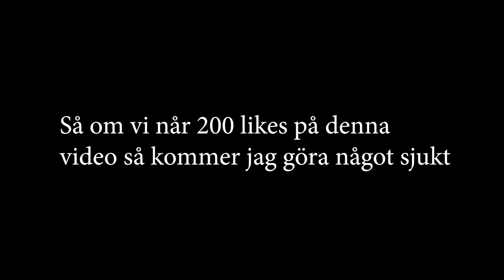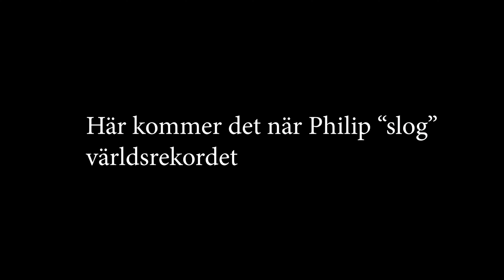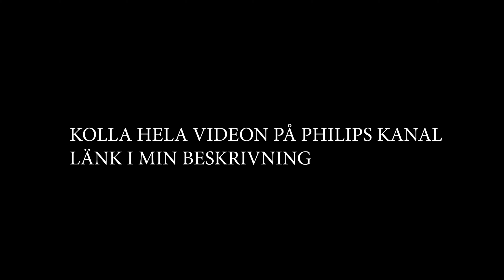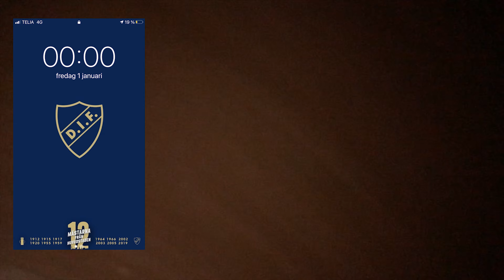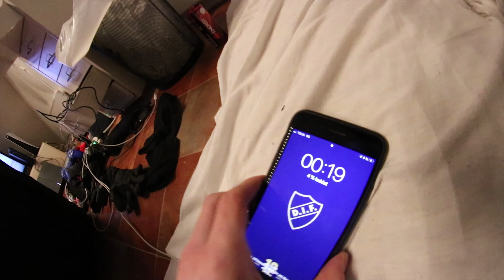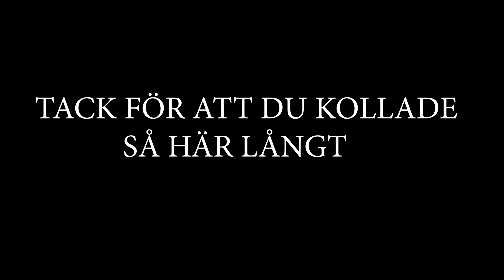PHILIP SLOG VÄRLDSREKORDET I SOCKERBIT CHALLENGE